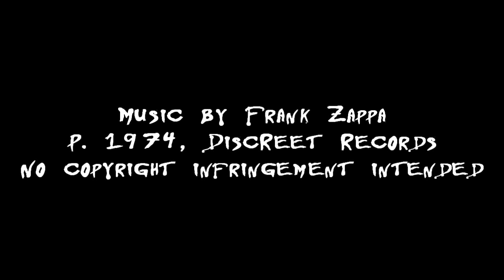My version of the closing section of Frank Zappa's "Echidna's Arf (Of You)"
Hi again!

Well, first off, I didn't play this exactly as recorded on the live album "Roxy And Elsewhere" since the great Tom Fowler played this line entirely fingerstyle (or with a pick?) while I slapped one section. Anyway, I've always thought that this short part is a great fingerstyle workout.

In case you are wondering, my Bongo is loaded with a set of orange DR Neon strings. Around four months old at the time of the recording.

And about the recording place... well, fortunately I have real long cables at home! Just something different for fun, after recalling Maestro Zappa's famous toilet seat poster. :^)